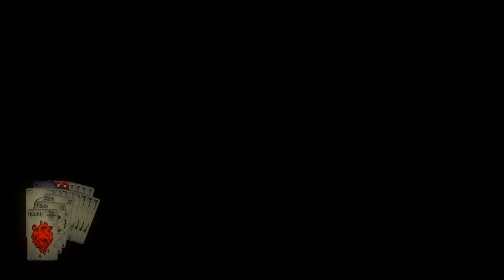Evna Plays Hand of Fate Episode 25 The Dealer, Yet Again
🃏 Face Your Fate | Hand of Fate 🎲
Join Evna as we enter the mystical world of Hand of Fate, where destiny is dealt through a deck of cards. Embark on a thrilling adventure where every card reveals a new challenge. Face off against foes, complete quests, and uncover the secrets of the enigmatic dealer. Can you navigate through a game of chance and skill to determine your ultimate fate?

About the Game:
Hand of Fate combines deck-building and action-RPG elements to create a unique and engaging experience. Build your deck, face off against enemies in real-time combat, and use your strategic prowess to conquer the Dealer’s challenges.